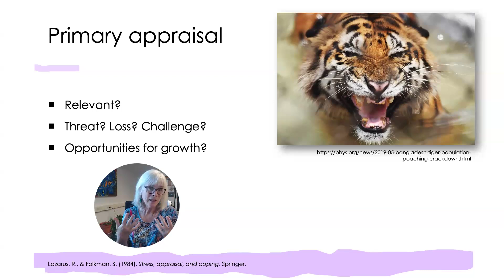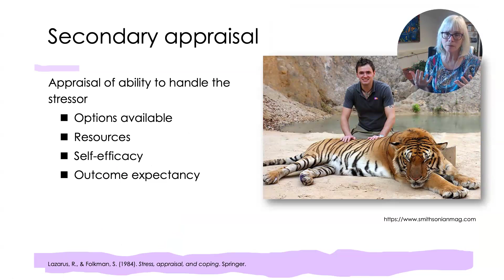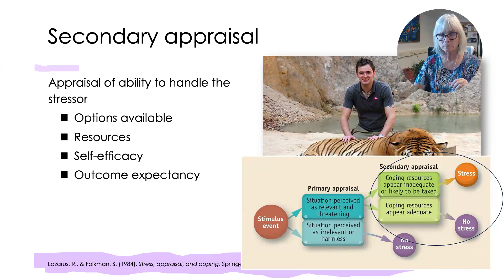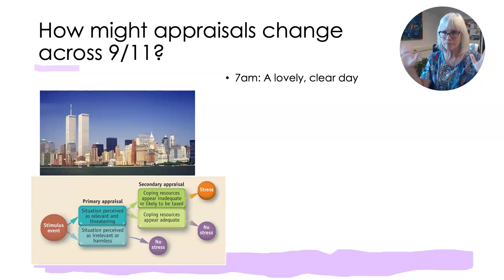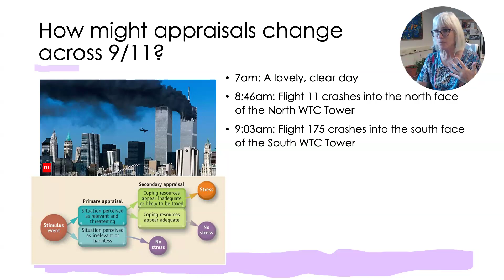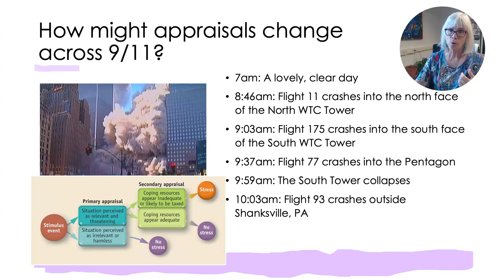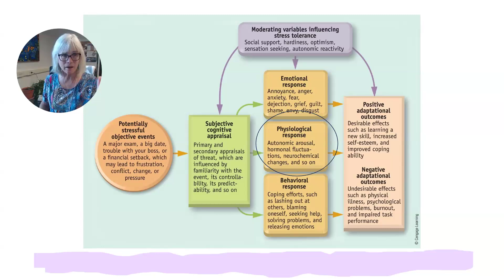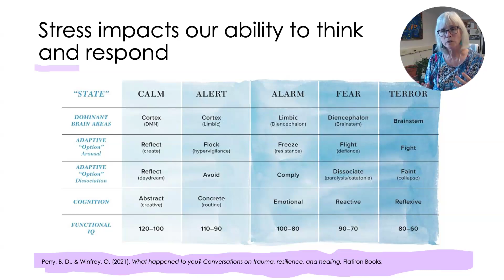4.2a. Appraisals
How does how we look at situations and our ability to handle them lead to stress?